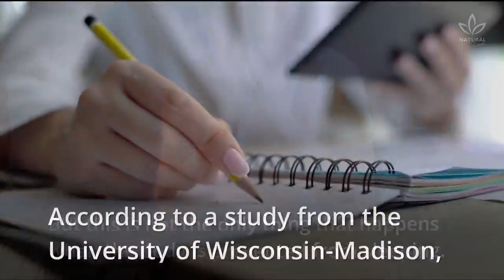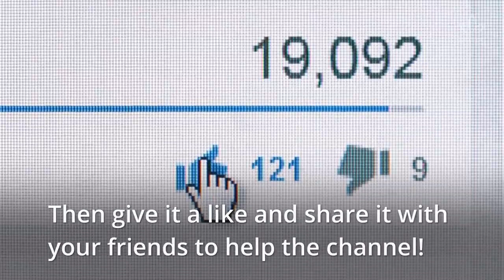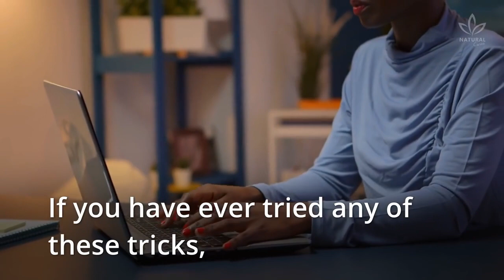If You Don't Get Enough Sleep, This Will Happen To Your Brain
If you've ever tossed and turned at night, you know how you feel the next day tired, in a bad mood and out of shape.

But if you miss the recommended 7 to 9 hours of sleep a night, you won't just feel limp and grumpy.

The long-term effects of sleep deprivation are real.

It drains your mental abilities and puts your physical health at risk.

Science has linked poor sleep to a range of health problems, from weight gain to a weakened immune system.

00:00 Introduction
00:19 The Effects of Sleep Deprivation
00:58 Sleep Deprivation and Its Effects on The Brain
02:16 How to Sleep Better
02:44 Outro